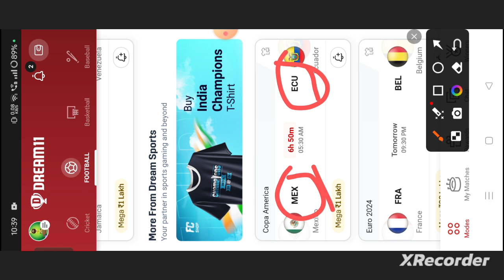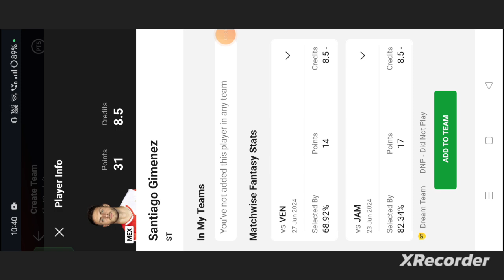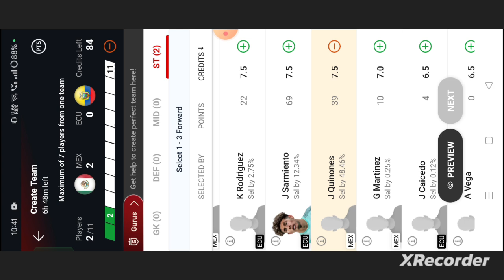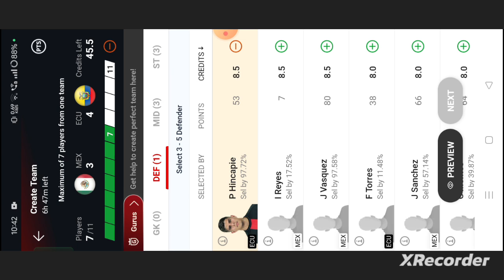MEX vs ECU Football dream11 team prediction win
own risk"

1. This analysis  is based on my

2.Dream11 takes great care to comply with all central and state legislation in India to ensure that  users are fully protected. Every contest on platform is carefully designed to comply with applicable statutes and regulations in India.

Thanks